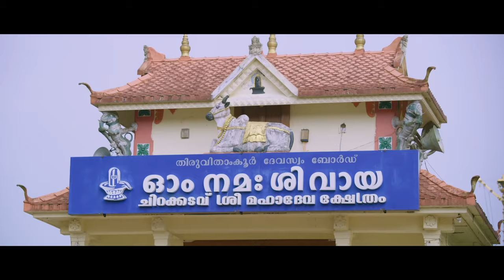Shiva Trance Video Song | Class By A Soldier | Meenakshi Anoop | Chinmayi Nair | SR Suraj | Avani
Presenting you the Shiva Trance video song from the Malayalam movie Class By A Soldier directed by Chinmayi Nair.

Song: Shiva
Composed by: SR Suraj
Lyrics: Traditional Sivasthuthi
Singer: Avani P Hareesh

Programmed and Arranged by: SR Suraj
Electronic Music and Sound Design by: SR Suraj
Flute : Sajikumar Manjamala

Sound Engineers: Aswin Kumar, Rohan Harish
Mixed & Mastered by: Aswin Kumar
Studios : K7 Studio Kochi & Benson Studios Trivandrum

Directed by: Chinmayi Nair
Produced by : Sabhu Kuruvilla & Prakash Kuruvilla
Production Company: Zaphenath Paneah International Private Limited
Screenplay: Anil Raj
Associate Director: Suhas Ashok
Song direction and Choreography: Pappu Vishnu
Cinematography by: Benny Joseph
Edited by: Reckson Joseph
Make Up : Pradeep Rangan
Production Controller: Mansoor Ali
Costume Design: Sukesh Thanoor
VFX: Jinesh Sasidharan @ Mavericks VFX Kochi
DI Studio: Chalachithram
colorist: Suresh SR
Label: Magic Frames

☫ ANTI-PIRACY WARNING ☫

This content is Copyrighted to Magic Frames. Legal action will be taken against those who violate the copyright of the same.